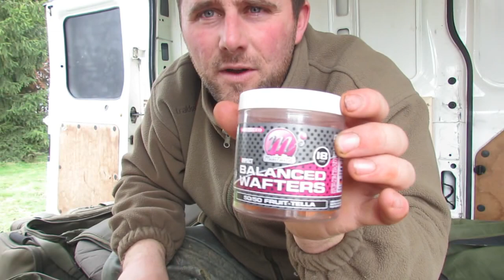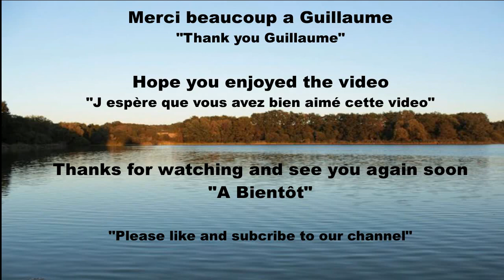Carp fishing in France - Etang du Furet at Nauticarp 2017...Pêche de la carpe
Carp fishing in France with Danny Stanmore at Nauticarp on Etang du furet 2017. Fantastic 72hrs session in difficult conditions.

Une  pêche  de 72hs sur l'etang du furet chez Nauticarp avec Danny Stanmore...Pêche de la carpe